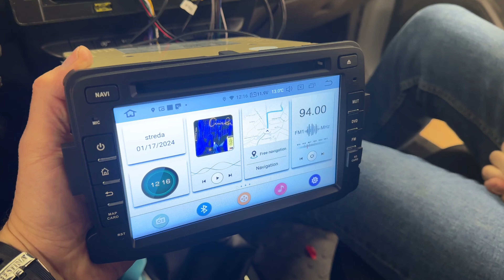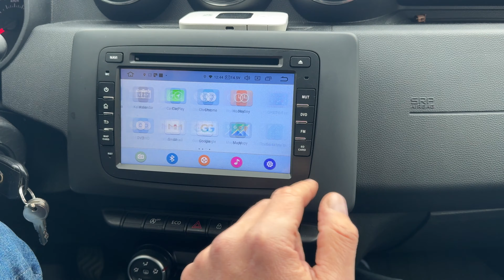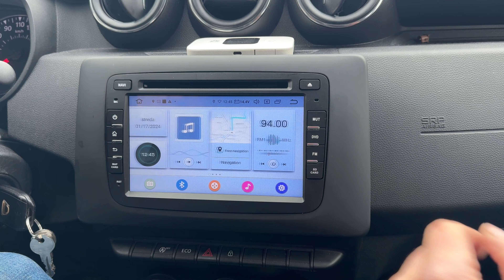Dacia DUSTER -LOGAN OEM removal radio system with GPS and parking camera and Front ADAS camera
Today we have added large LCD panel on Dacia DUSTER  - LOGAN   system Andorid 13   .Look video :) This Andorid 13 system have inside Bluetooth  - support Apple and Android mobile,  GPS navigation Sygic and Igo and Waze    , Input parking camera  + ADAS front camera +  2x USB , Wifi, Google play ..etc

Znovu sme dnes montovali a  pridavali velky LCD panel do auta Dacia DUSTER  -LOGAN ktore pasuje tiez do všetkych modelov DACIA     . Radio funguje ako povodne-ovladanie z volantu, system je Andorid 13 a 8jadrovým procesorom  , 2x USB, Navigacia v SK a CZ jazyku Bluettoth je mozte sparovat s Android  aj Iphone telefonmi taktiež sme namontovali parkovaciu kameru +  prednú ADAS kameru .  Vysledok mozte vidiet na videu.